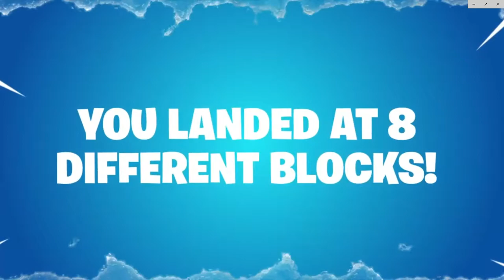Callax Season 7 Fortnite Recap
Epic Games just sent out everyone's Recap Via Email. Make sure to check yours!!